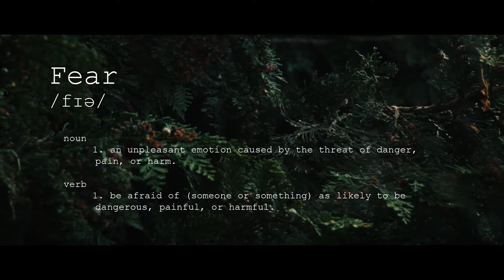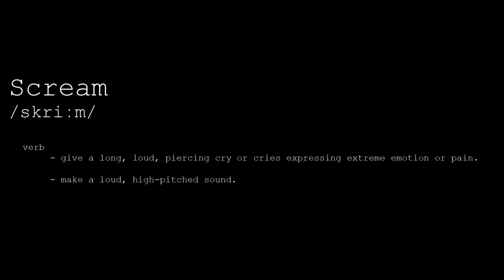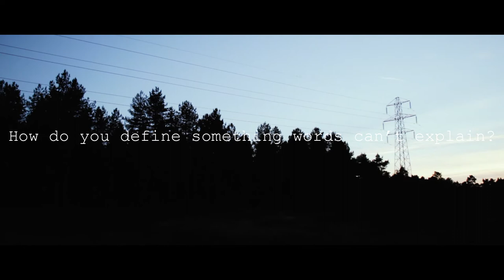Christopher Sofokleous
Description